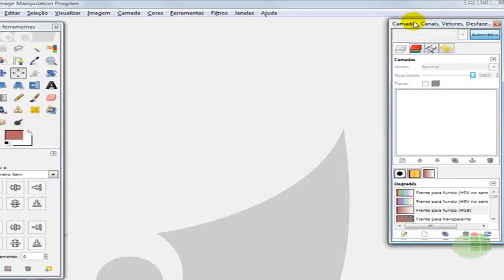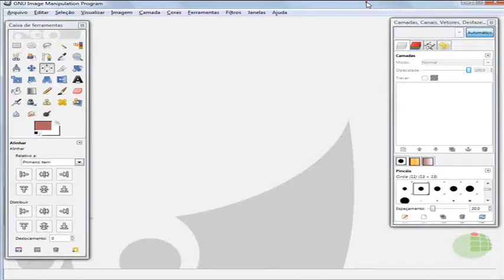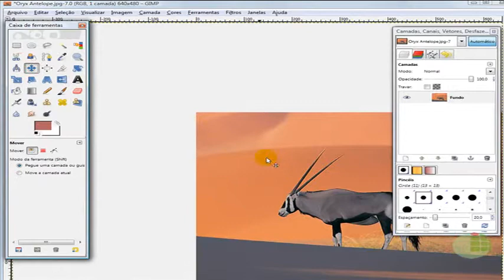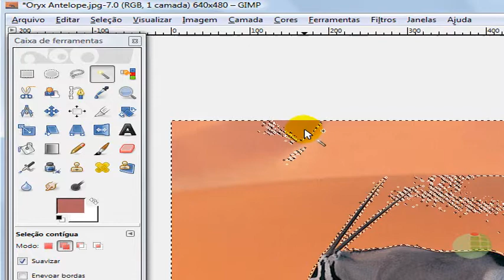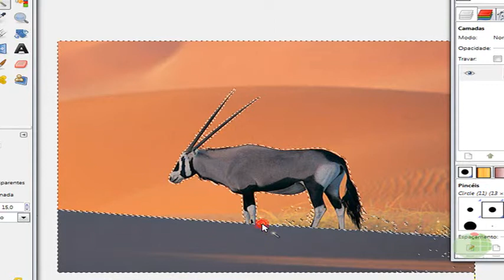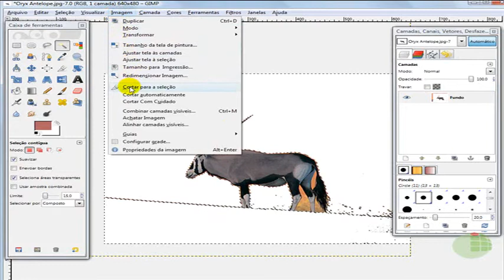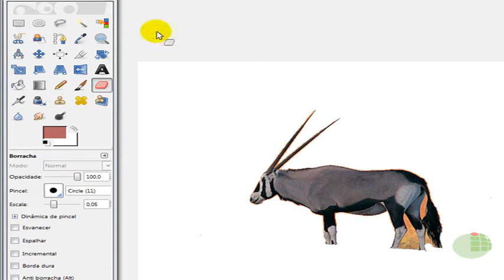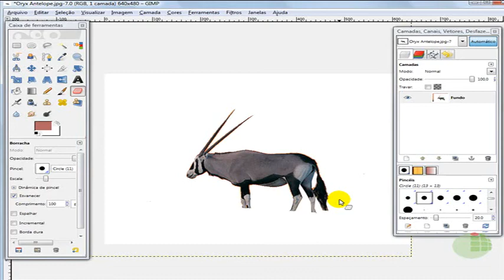Tutorial básico sobre o Gimp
Curso: Licenciatura em Informática
Disciplina:Sistemas Multimídia
Professor: Elton Vinicius Silva